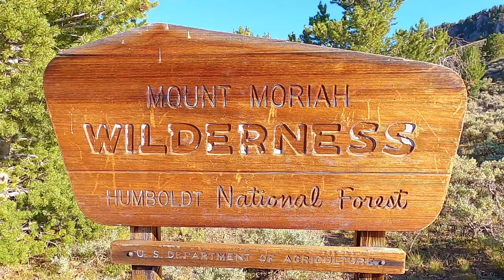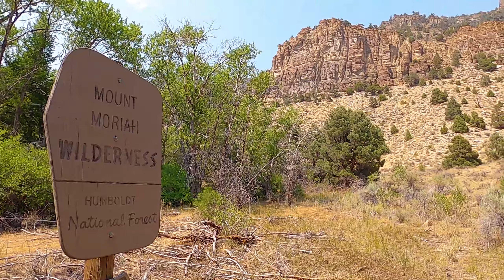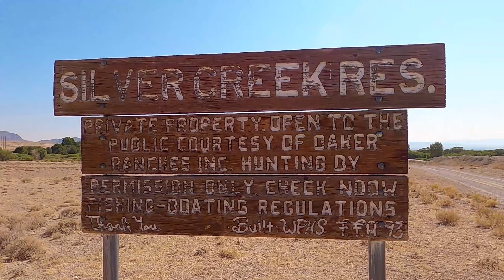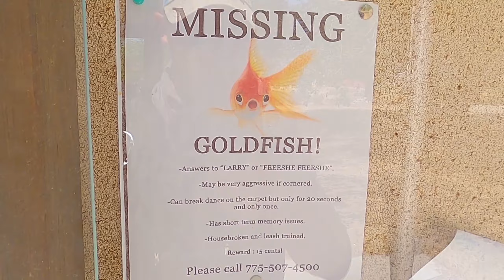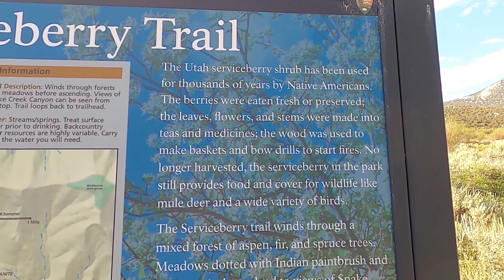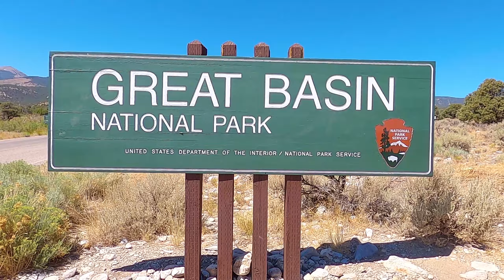Basin and Range Trail Thru Hike EP10: Mt Moriah, Great Basin National Park High Route & Wheeler Peak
Section 10 of the Basin and Range Trail thru-hike vlog series documents a 111-mile hike from Ely to Baker. In this final section, the Basin and Range Trail thru-hiker will traverse Spring Valley, Humboldt-Toiyabe National Forest, Mt. Moriah Wilderness, Snake Valley, The Snake Range and hike Great Basin National Park, and summit Wheeler Peak (13,064').

The Basin and Range Trail is a spectacular 1090 mile thru-hiking route across central Nevada’s Basin and Range country, better known as the Great Basin. The Basin and Range Trail, an original long distance hiking route created by Eric Poulin, showcases some of the best hiking Nevada has to offer, along with some of the toughest. Hiking the Great Basin means hiking off-trail, bushwhacking, along game trails. Unlike the well-blazed trails of the AT, PCT and CDT, the Basin and Range Trail is a different kind of thru hike.

Section 10 of the Basin and Range Trail thru-hike vlog documentary series begins by hiking Spring Valley into the Mt Moriah Wilderness area, although the standard BRT route would begin at Cave Valley State Park and hike east across the Schell Creek Range. Bushwhack up to Deerhead Canyon and onto “The Table”, and summit the 12k+ Mt. Moriah. Hike Hendry’s Creek down to Snake Valley and over to Great Basin National Park. The ridgewalk along the crest of the Snake Range in Great Basin National Park is an epic hike with outstanding views. Summit Baker Peak, 4th highest mountain in Nevada, & Wheeler Peak, 2nd highest mountain in Nevada to symbolically end my Basin and Range Trail thru-hike. The physical end point of the Basin and Range Trail is the town of Baker, NV. Hiking Great Basin National Park is an excellent way to end the Basin and Range Trail on a high note, literally!

for more info on America's newest thru-hiking route. Get maps, water chart, guidebook and other BRT thru-hike planning resources here!

to get your hands on some cool Seeking Lost swag, and help support a good cause: the creation of several more long distance hiking trail projects like the Basin and Range Trail!

Video Contents:

0:00 Basin and Range Trail vlog series section 10 intro trailer
0:45 BRT Section 10 map
0:50 Day 63
1:11 Hike into Snake Range/Mt. Moriah Wilderness
4:20 Bushwhacking
7:50 Canyon rock formations
8:59 Creek crossings
10:00 Deerhead Canyon hike
11:15 Hiking a plateau
11:40 Hiking Big Canyon, Mt Moriah Wilderness
12:51 Bristlecone Pine Tree grove: oldest living things in the world
13:33 Hiking “The Table” of Mt. Moriah
15:38 Campsite on “The Table” below Mt. Moriah
16:20 Day 64
16:45 Climbing Mt. Moriah
17:01 Big Horn Sheep sighting
17:51 Hiking ridgeline below Mt. Moriah
19:17 Mt. Moriah summit
20:06 Descending Mt. Moriah
22:19 Hiking upper Hendry’s Creek
23:39 Hendry’s Creek hiking
26:31 Hendry’s Creek cliffs & rock formations
28:11 Lower Hendry’s Creek hiking
28:44 Chukar hatch
29:13 Snake Valley view, hiking Snake Range foothills
29:50 Hiking “The Cove”
31:25 Surprise water source in the desert
32:53 Thru-hike end in sight: Living life in between adventures
33:56 Day 65 – Hiking Snake Valley
35:41 Search for plane crash debris
36:32 Power lines
37:50 Silver Creek Reservoir
39:19 Hike to Baker
40:16 Hiking through Baker
41:10 Hiking Snake Creek Canyon
41:39 Hiking into Great Basin National Park
44:16 Hiking the Johnson Lake Trail
46:41 Day 66
47:30 Abandoned cabins at Johnson Lake mine
48:27 Hiking to Johnson Lake
49:24 Baker Lake/Johnson Lake Pass
50:51 Hiking the crest of the Snake Range in Great Basin National Park
51:36 Hiking ridgeline above Baker Lake
54:55 Great Basin National Park ridgeline traverse
55:36 Mt. Baker summit (4th highest peak in Nevada)
56:59 Traversing ridgeline from Mt. Baker to Wheeler Peak
1:00:41 Climbing Wheeler Peak (South Ridge)
1:01:44 Wheeler Peak Summit (2nd highest peak in Nevada)
1:03:14 Descending Wheeler Peak
1:04:43 Hiking to Stella Lake
1:05:06 Thru-hiking inspiration
1:05:48 Stella Lake
1:06:19 Day 67 – Last day hiking the Basin & Range Trail
1:06:50 Thru-hike closure
1:08:23 Theresa Lake
1:09:45 Hiking the Lehman Creek trail
1:11:50 Leaving Great Basin National Park, road walk into Baker
1:12:27 Basin and Range Trail thru-hike reflections
1:13:36 Celebrating the end of my BRT thru-hike
1:15:05 Map of completed Basin and Range Trail thru-hike route
1:15:43 End Screen

Watch the 60-minute Basin and Range Trail documentary movie for a condensed version of this thru-hike adventure